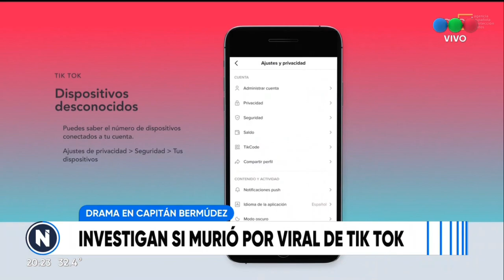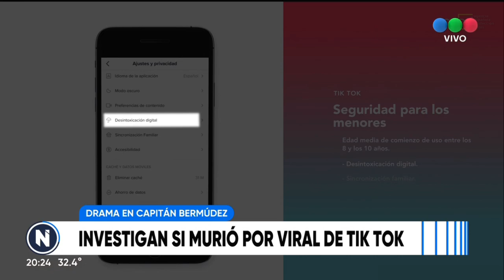Drama en Capitán Bermúdez: Investigan si murió por viral de Tik Tok - Telefe Rosario